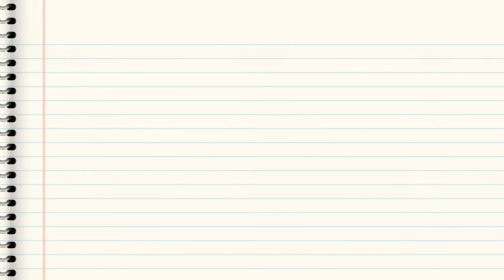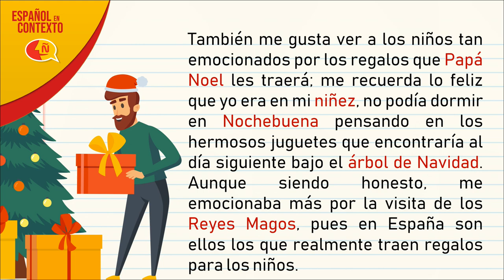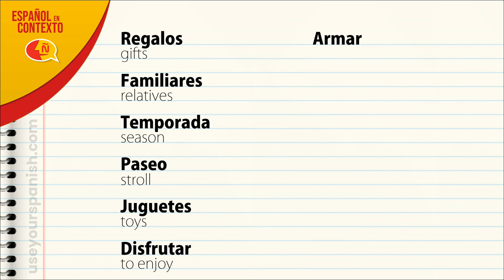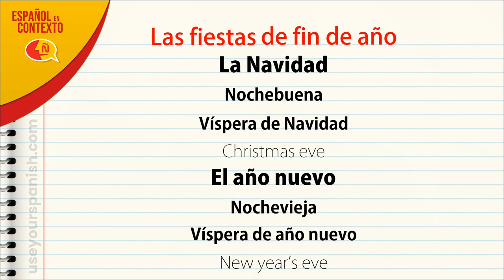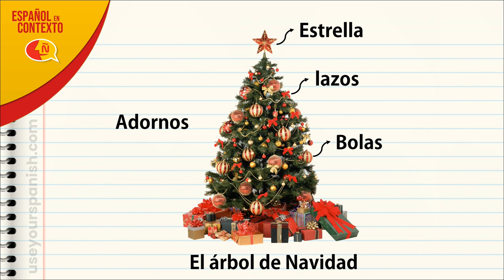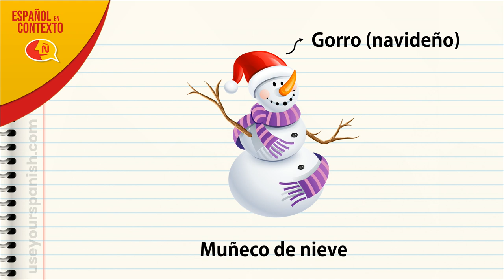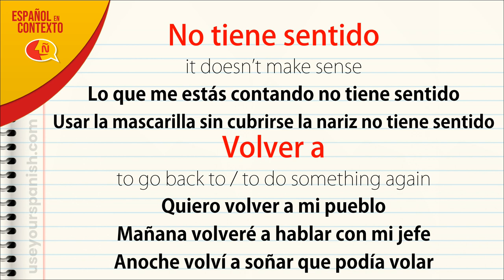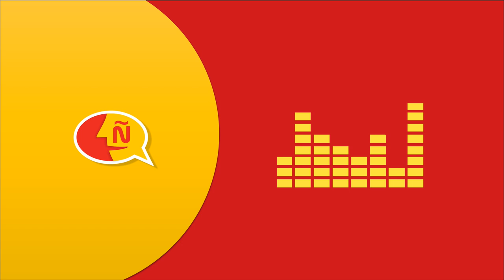Improve your Spanish with daily life stories and conversations #19 | Christmas holidays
Very easy Spanish lessons oriented to beginners and intermediate students that will help you improve your language skills. This video will help you improve your listening or comprehension skills in Spanish. This is the episode #19 of Español en Contexto, and in it Miguel, our Spanish friend, will share with us his experience during the holiday season, especially during Christmas. I assure you that you'll learn a lot of Spanish because  Miguel will use different expressions, common sayings and vocabulary that you can use when talking about Christmas, new years' eve, gifts, family gatherings, and in many other contexts. By learning new words in the right context you will remember them easily and you will be able to start using the Spanish you learn in this lesson right away.

If you are just starting to learn Spanish I recommend you to watch these videos too:

Salo